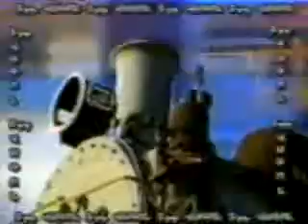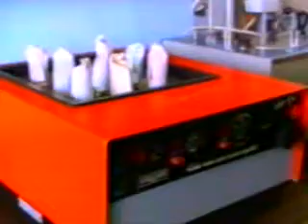1-kes.mp4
Фильм об армянском ученом Л.А.Ерзинкяне, известного в мире как автора кисломолочного продукта "Наринэ", часть1.